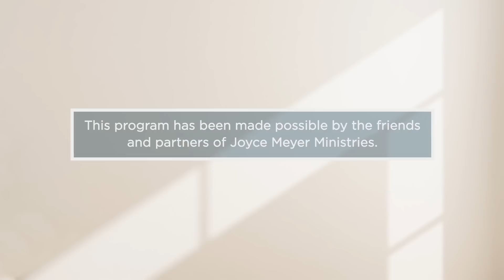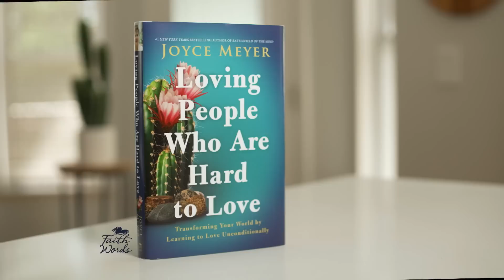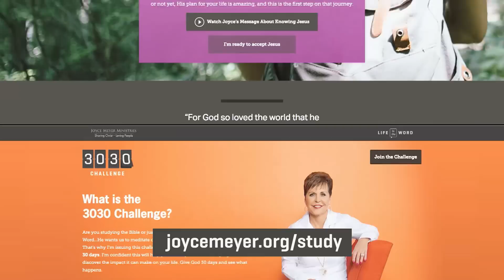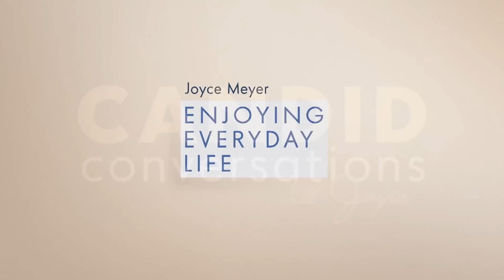What Is True Love-Part 2 | Joyce Meyer | Enjoying Everyday Life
Real love is not just talking, it's action. Today on Enjoying Everyday Life, Joyce Meyer shares on why it's so important to step out and affect other people's lives with the love of God. Trust God and do good!